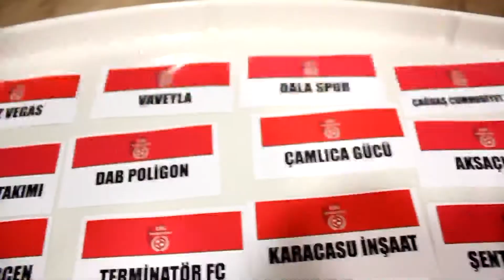Genç Fenerbahçeliler - Aksaçlılar / Maç Özeti / Ankara / Lig Maratonu 2018 Açılış Sezonu